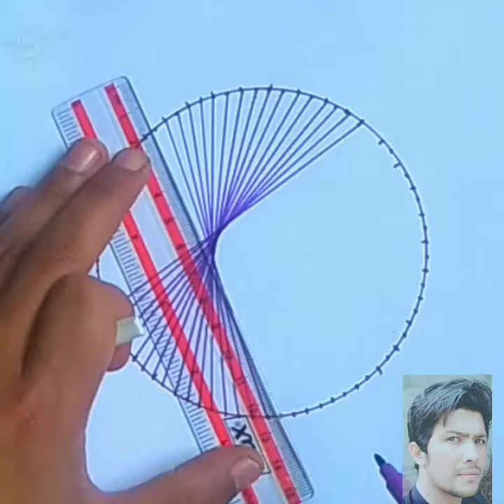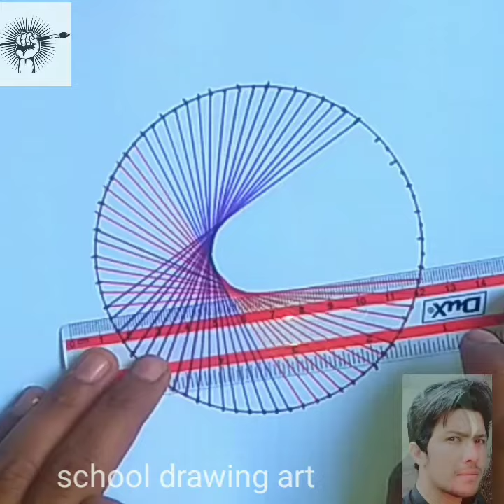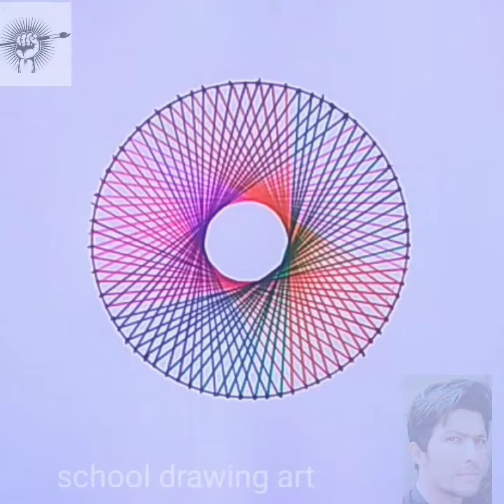how to draw an easy design in circle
this is very easy drawing design in circle